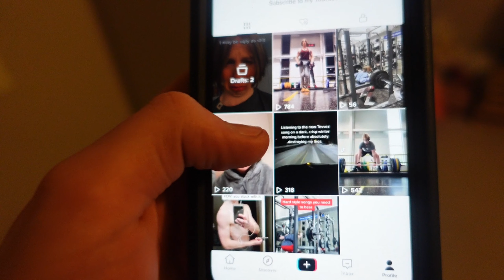Deadlifting Again! + YoungLA Package & Skiing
Honestly this video is all over the place lol. It's got footage from a pull day with my first time deadlifting in about a month ish maybe more. I, unsurprisingly, got some more YoungLA clothes to add to my collection. I also went skiing this weekend. Pretty fun. If you're new here and you're reading this, it would mean the world to me if you could drop a sub :)